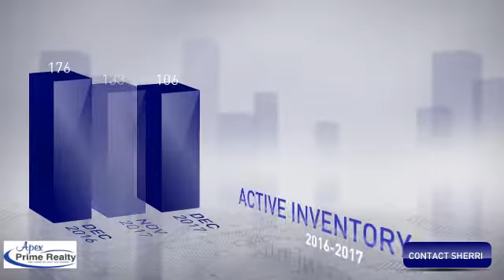Market Update - Ventnor Single Family Homes January 2018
Here's your real estate market update for single family homes in Ventnor, NJ.